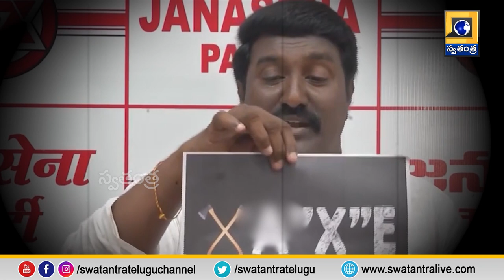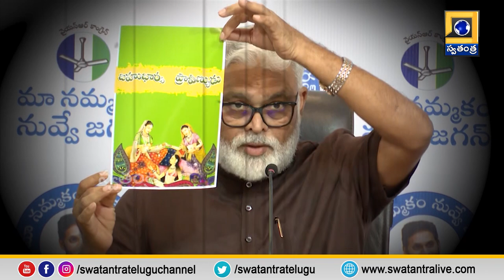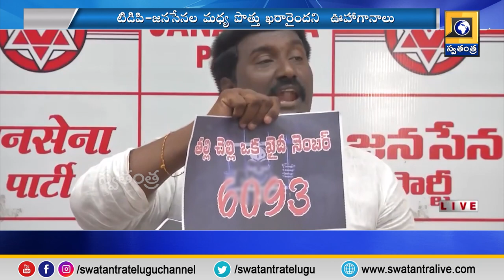Idandi Sangati: టీడీపీ-జనసేన పొత్తుపై మరో ట్విస్ట్ ? ఆ ఒక్కటే మినహాయింపు ! అసలు వ్యూహమిదే ?